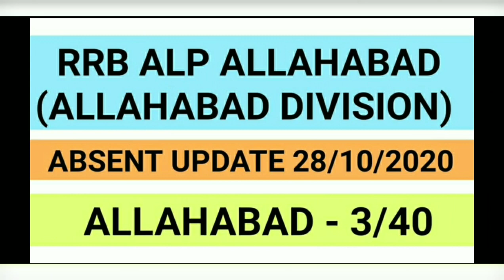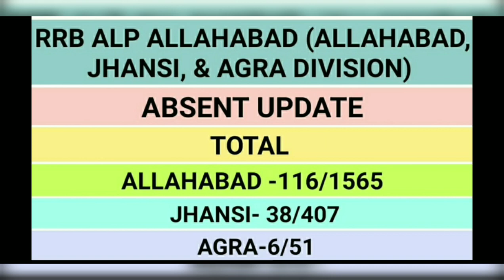RRB ALP ALLAHABAD CEN01/2018 ABSENT UPDATE 26/10/2020 TO 28/10/2020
RRB ALP ALLAHABAD CEN01/2018 ABSENT UPDATE
TOTAL कितने स्टूडेंट्स ABSENT हुए.
COMPLETE INFORMATION